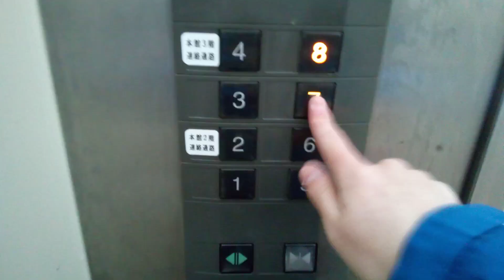三菱エレベーター いたずら呼びキャンセル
香川県庁東館にて。